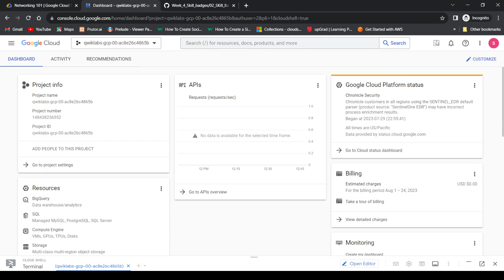Networking 101 || GSP016 || trick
Shortest solution August Monsoon Week 4 - Skill Badge 2 || arcade cohort 2.0 || Free Swags & Goodies In this video I have shown the shortest trick of arcade August Monsoon Week 4 - Skill Badge 2

qwiklabs
arcade facilitator